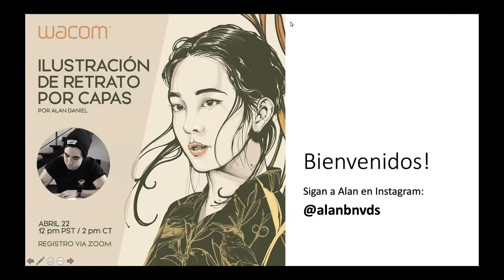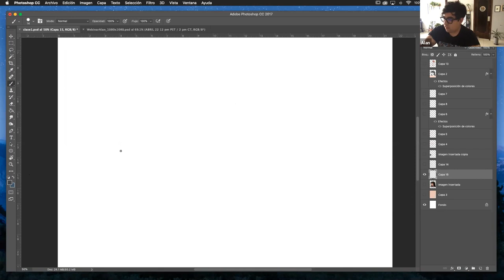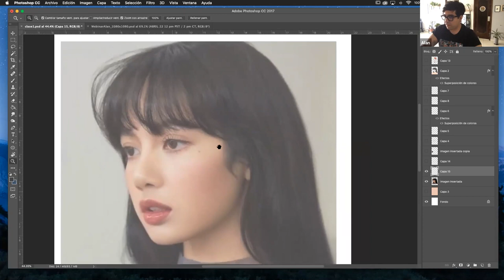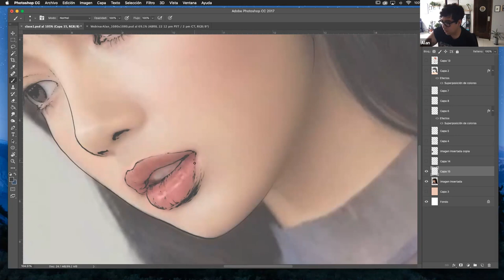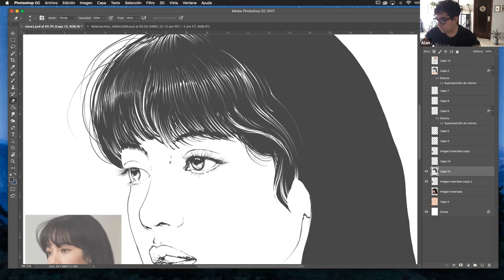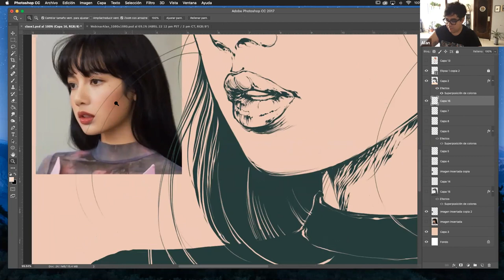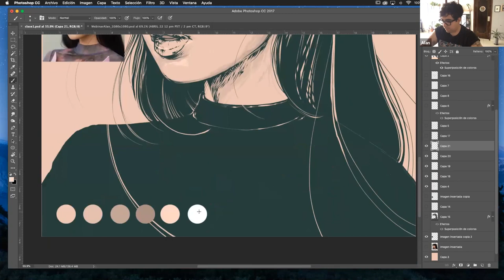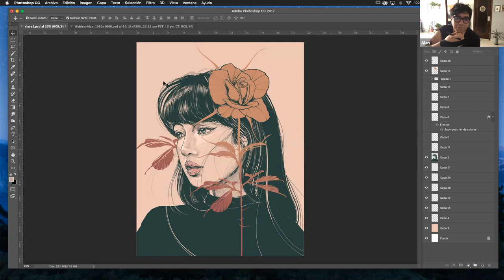Wacom Webinar Series Ilustración de Retrato Por Capas por Alan Daniel